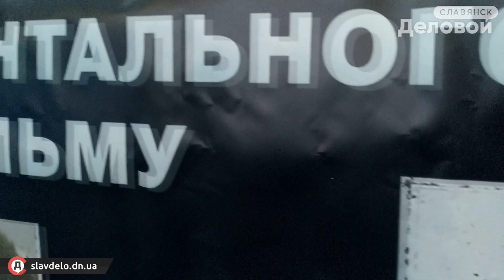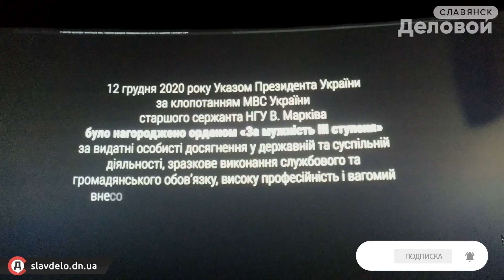"Позывной Итальянец". В Славянске представили фильм о Виталии Маркиве